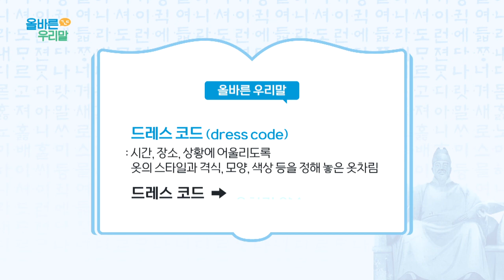[올바른 우리말] '앳되 보이다'가 맞을까, '앳돼 보이다'가 맞을까?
‘앳되’ 보이는데 ▶ ‘앳돼’ 보이는데
드레스 코드 (dress code) ▶옷차림 약속